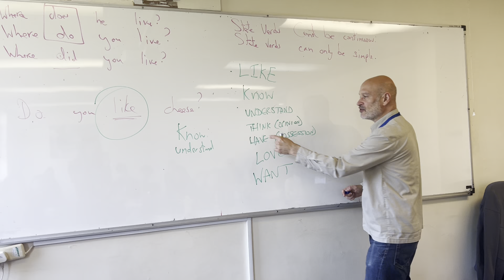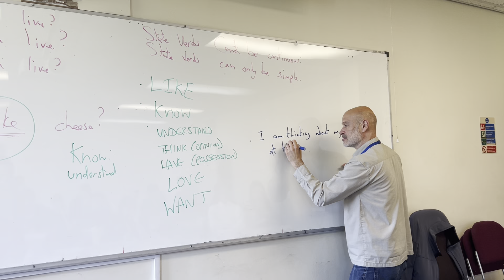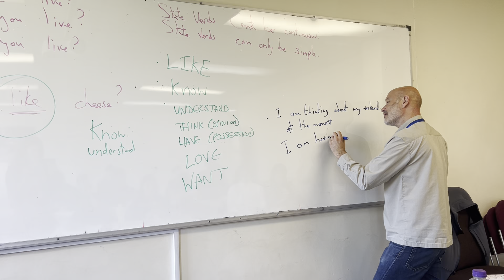State Verbs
This channel is dedicated to the two passions in my life:

1) Language Tree School of Engish - Teaching ESOL to adults all over the world. Started in 2009 in Watford Hertfordshire, I now teach online & run in person one day & weekend workshops

2) Harmonies of the Heart - Leading commuities and groups in harmony singing all over the UK and worldwide. Started in 2017, you are welcome to join one of the weekly, monthly or adhoc workshops I run